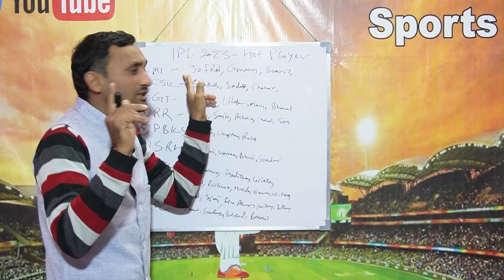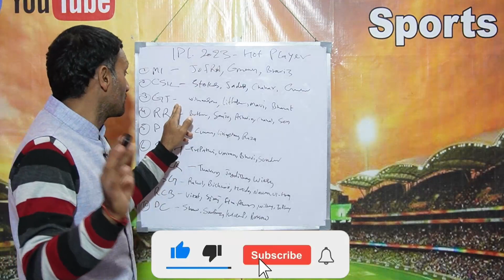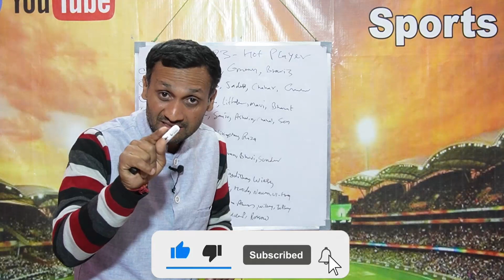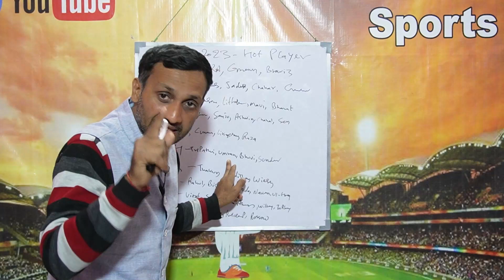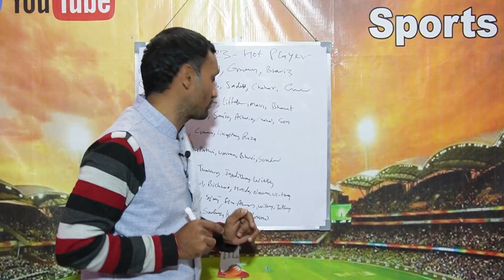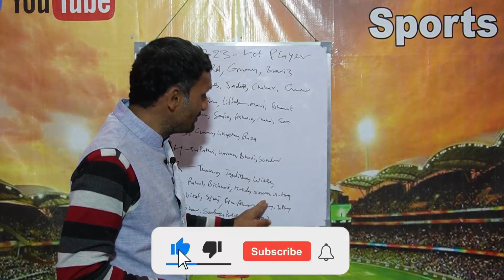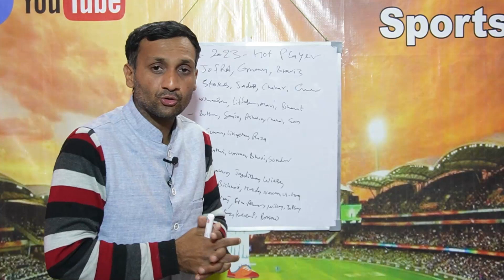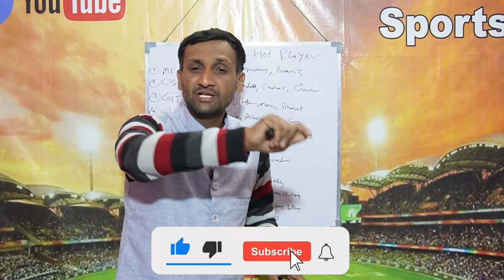IPL 2023 के वो 30 खिलाड़ी, जिनपर नजर होगी इसबारी, इन पर मंडरा रहा खतरा?| Tyagi Sports Talk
आईपीएल 2023 में हर टीम के वो 3 खिलाड़ी, जिनपर ना केवल फैन्स की बल्कि बोर्ड की भी नजर होने वाली है..जिनमे से कुछ खिलाड़ियों के करियर का ये आखिरी मौका माना जा रहा है।देखिए ये पूरी रिपोर्ट।